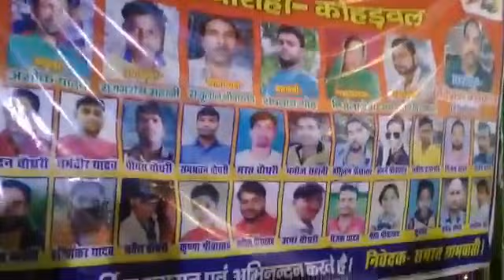Hindmorcha Video nichlaul maharajganj2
ग्राम सभा कोहडवल शिवमंदिर चौराहा पर मां दुर्गा का का सजा दरबार लोगो ने किया पूजा पाठ.. देखे लाइव वीडियो